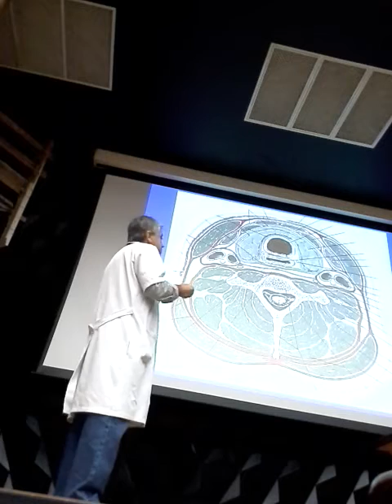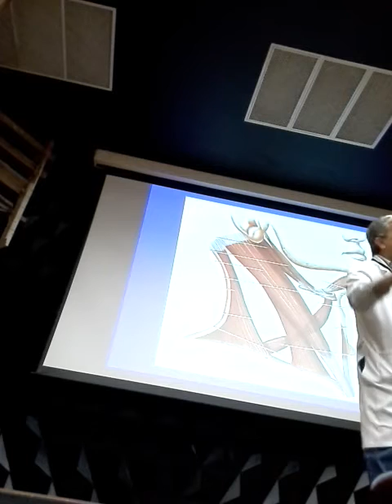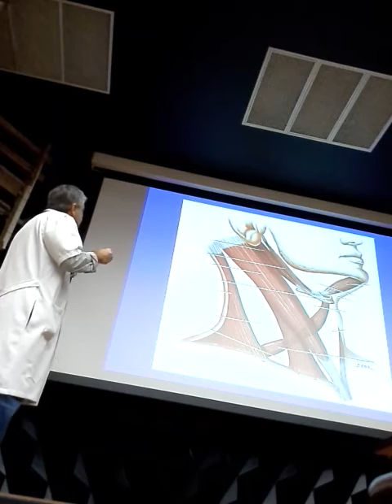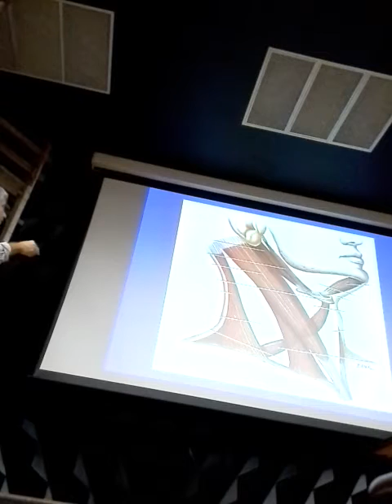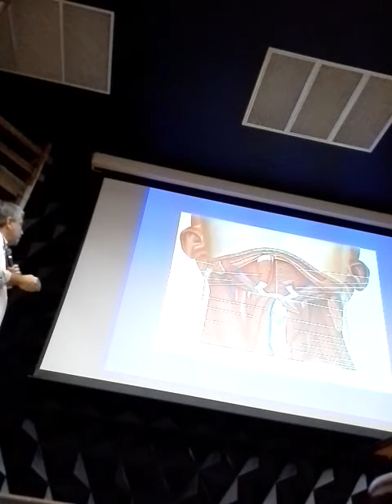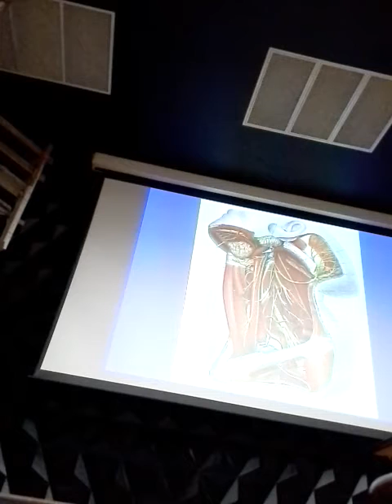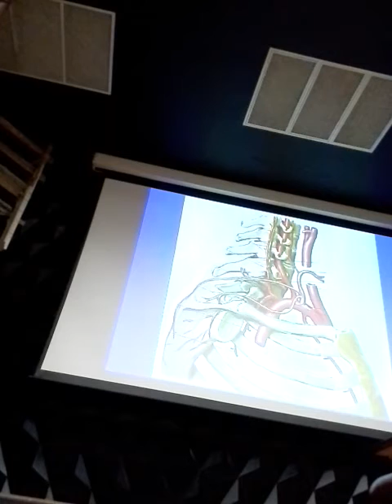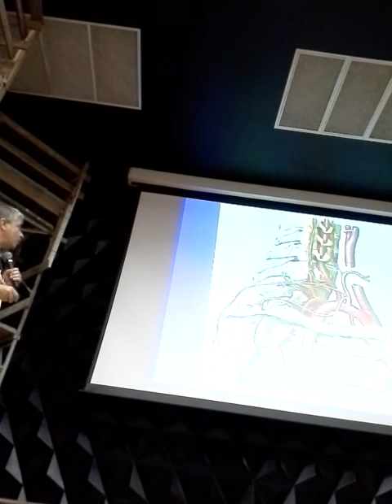Aula de anatomia - Prof. Marcinho - Trígonos do Pescoço